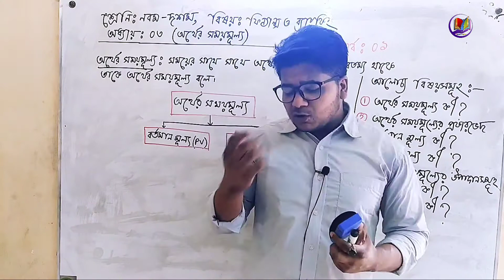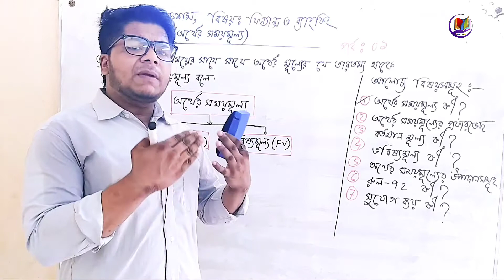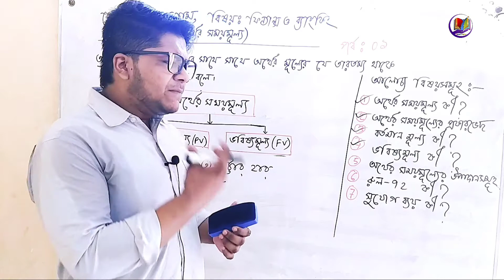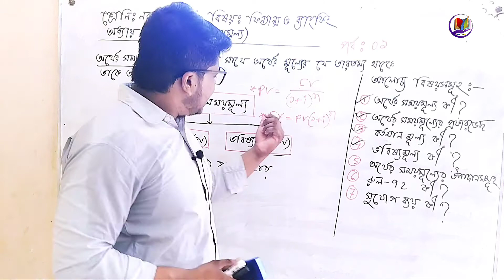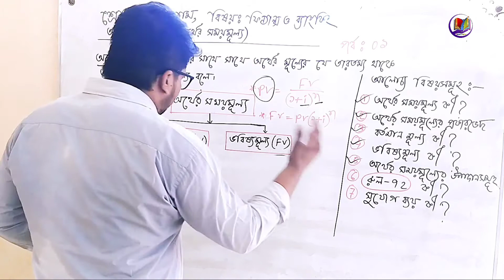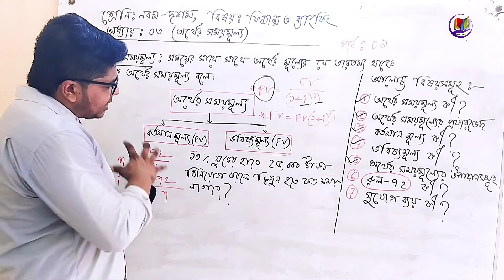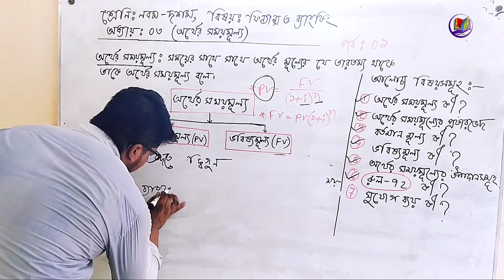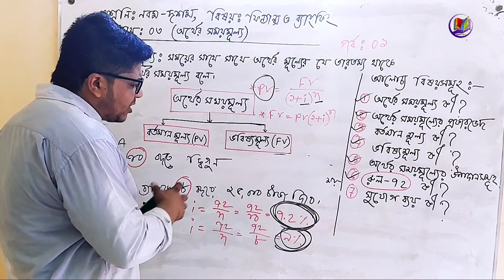2. Nine Ten Finance Chapter 3 (Part-01) ll SSC Finance & Banking ll Class 9-10 Finance and Banking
Educare helpline-এর পক্ষ থেকে সকলকে জানাই স্বাগতম।

 নবম-দ্বাদশ শ্রেণির ব্যবসায়শিক্ষা শাখার সকল ভিডিও ক্লাসগুলো পাবে আমাদের  এই চ্যানেলে !

আমাদের সাথে Facebook এ যোগাযোগ করতে পারো এবং

আমাদের page এ লাইক ও group এ জয়েন দাও যাতে